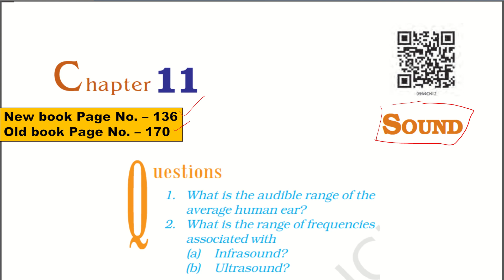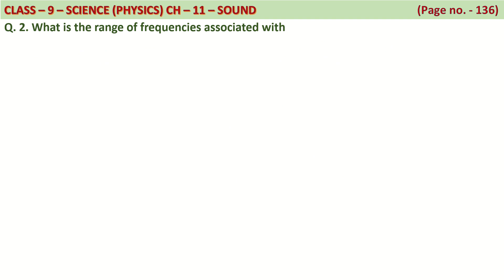In-text questions Chapter 11 Sound Class 9 Science NCERT Page No 136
NCERT solutions for class 9 science chapter 12 Sound (Old book)
NCERT solutions for class 9 science chapter 11 Sound (New book)
Class 9 science rationalised book solution
Welcome to our YouTube video on NCERT Class 9 Science Chapter 11 Sound, where we will be discussing the answers to the questions given on page no. 170 (old book) / 136 (new book) of this chapter.
In this video, we will cover intext questions of class 9 science chapter 12 page no. 170 (old book). Class 9 science chapter 11 page no. 136 (new book)
I will explain each question in a simple and easy-to-understand manner, using examples and illustrations that will help you grasp the concepts better. This video is especially helpful for those who are preparing for their Class 9 Science exams and want to score good marks.
So, whether you are a student or a teacher, this video is a must-watch for anyone who wants to understand the concept of gravitation in a better way. So, sit back, relax, and enjoy.
1. What is the audible range of the average human ear?
2. What is the range of frequencies associated with
(a) Infrasound?
(b) Ultrasound?